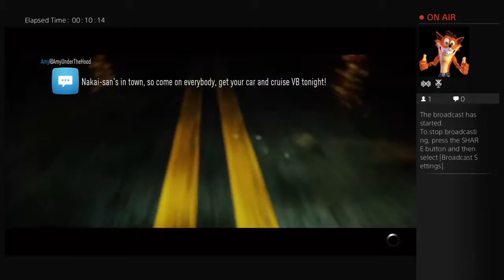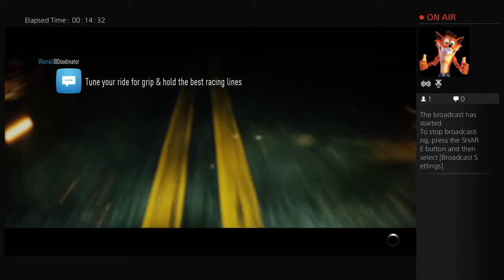Nfs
the names simon, im 24 and have grown a big interest in photography and editing
I will try post links to free mobile games often aswell so when they pop up click away as they are free :)